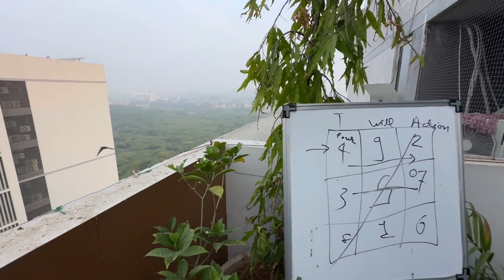10k Family ▶️Member Complete👌👌🎊🎁💓👏 Boost Your Business Sneh Desai✈️✈️